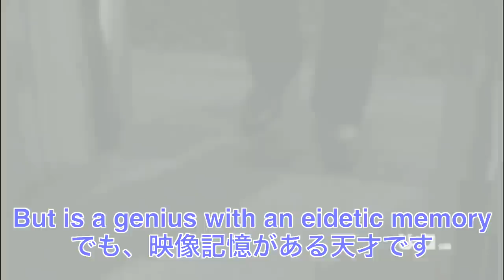アメリカのTV番組で英語を学びましょう | SUITS スーツ（ドラマ）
英語の勉強は楽しくなれますよ！
スーツというアメリカの大人気なドラマで色んな英語のフレーズ、スラング、イディオムを学びましょう！

僕はこのドラマ大好きですので、この動画を作るのは超楽しかったです！

そして、皆さんは映画・TV番組のシリーズ好きですか？

次のビデオで何の映画や番組で英語を学びたいですか？
オススメがあれば、下のコメントで書いてください！

それと、まだやってない人だったら。。。本当に助かりますので : )

見てくれて、本当に本当にありがとうございました！！！！

音楽のリスト・song list：

Called Upon

Blues Blast

Enigma